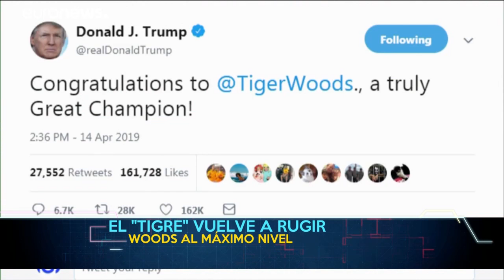QUE BOLAS DEPORTES: PROGRAMA DEL 15 DE ABRIL 2019